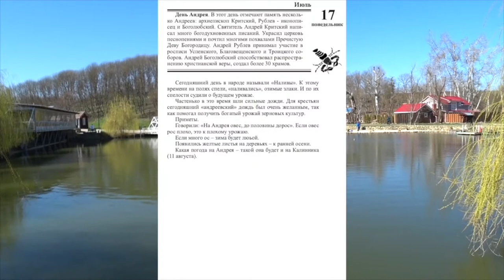17 июля. Малахов.